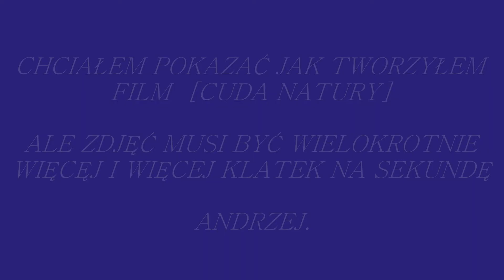TWORZENIE FILMU [CUDA NATURY]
Chciałem wam pokazać jak się tworzy film po klatkowy,oczywiście trzeba więcej zdjęć i szybkość klatek  na sekundę ,ten film ma 1 klatkę na sekundę.Pozdrawiam Andrzej.